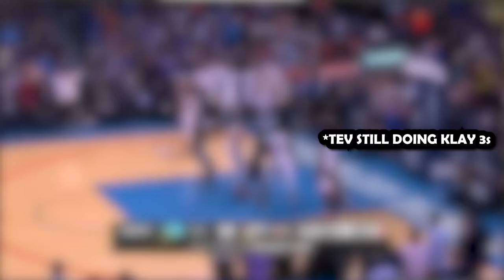We Turned 2016 Stephen Curry Into A DRINKING GAME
Video link: ___